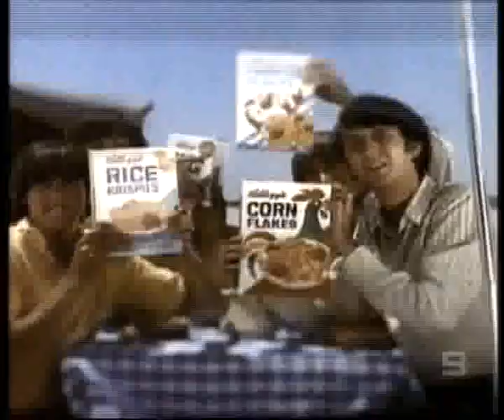MONKEES AUSTRALIAN TV SHOW 20 TO 1.. BANDS THAT CHANGED THE WORLD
G'DAY . HERE ARE SOME FACTS FROM AN AUSTRALIAN TV SHOW CALEED  20 T0 1... BANDS THAT CHANGED THE WORLD ... MONKEES CAME IN AT NUMBER 10 ... IF YOU LIKE THIS , THEN CHECK MY MONKEES COLLECTION OUT ..OVER 20O ITEMS ... HERE IS THE LINK

 ..NOT BAD FOR A AUSSIE FAN